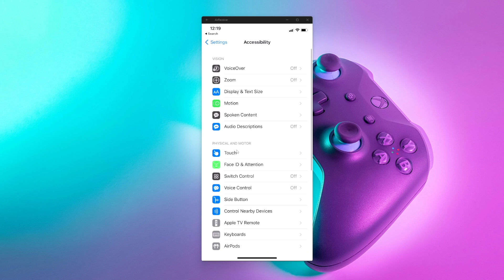How To Turn On Siri With Side Button - Easy!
//info
If you're trying to figure out how to turn on siri with side button, you've found the right easy tutorial video! Now you can use siri with power button. All you have to do is hold power for siri after you have enabled this feature in your iPhone settings. This feature is not in siri settings iPhone, it is actually in accessibility settings.